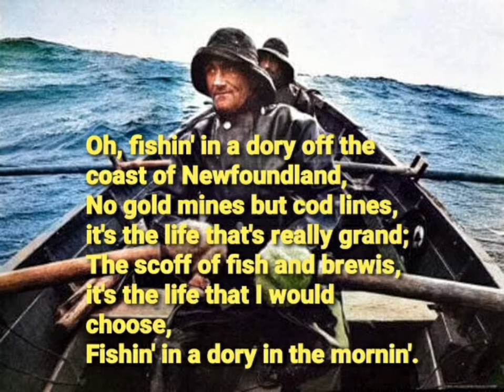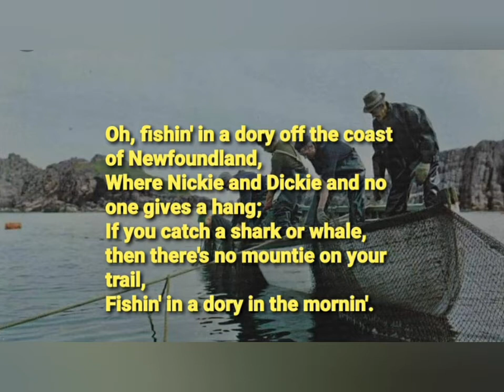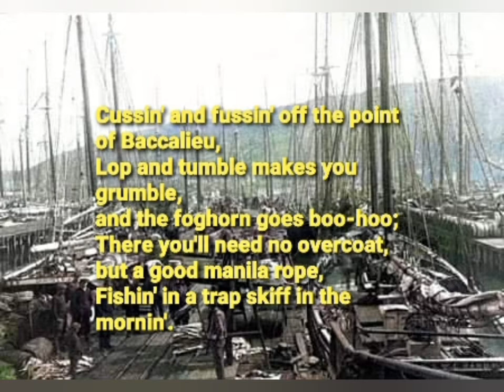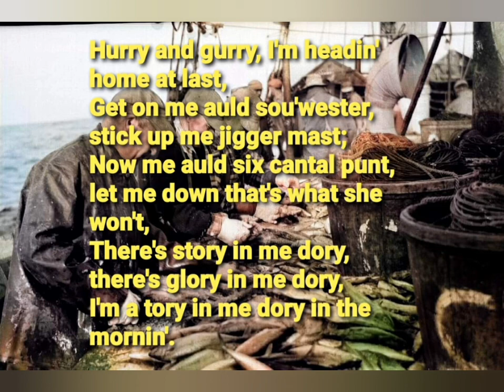Paul Emberley - Fishin' In A Dory Lyric Video 🐟🛶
Written by Paul Emberley (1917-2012) of Bay de Verde, NFLD ✍🐟🛶
Performed by Mark Hiscock (1972-20__) of Caplin Bay, NFLD  🎤🐟 🛶